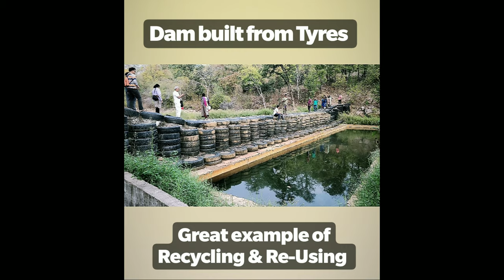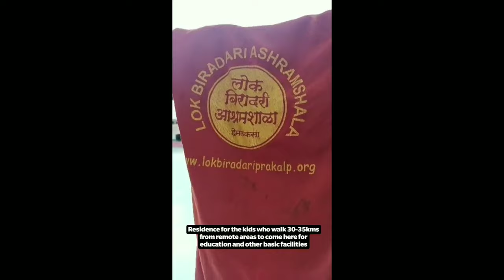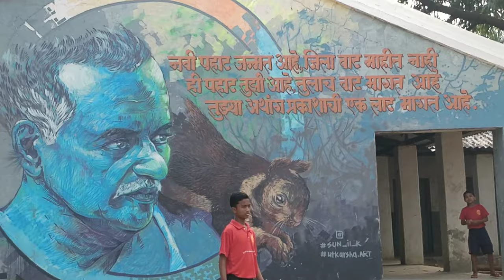Baba Amte - Anandvan, Somnath and Hemalkasa February 2020 Trip Video